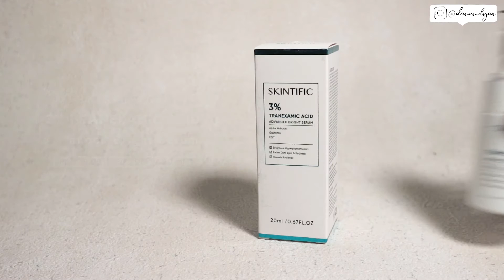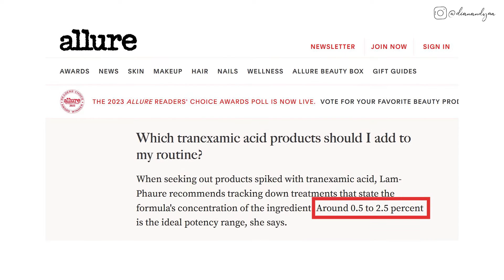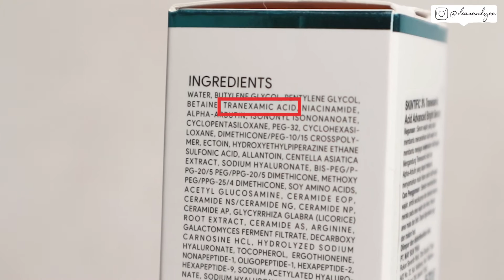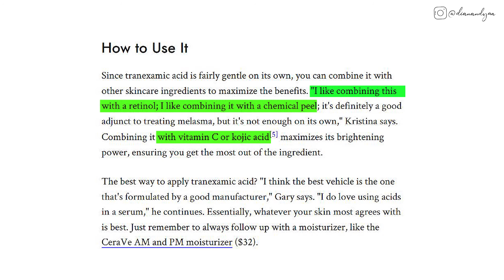2 Minggu Pakai Skintific 3% Tranexamic Acid - Bagus kah???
Jujur seneng banget akhirnya ada opsi serum Tranexamic Acid lagi! I love this ingredient soooo much! Udah gentle, efeknya jg kerasa. Nah serum Skintific ini kandungan Tranexamic Acid yang paling besar yang pernah aku cobain.. pantes namanya 3% Tranexamic Acid Advanced Bright Serum. Aku udah coba selama 2 minggu dan review lengkapnya nonton video ini sampe habis ya guys :)